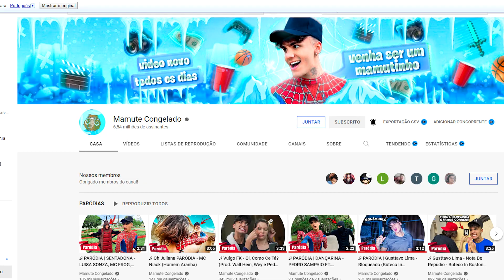SHEREK Virou Meu Pior PESADELO.....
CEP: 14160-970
Sertãozinho/SP

É TÓIS!